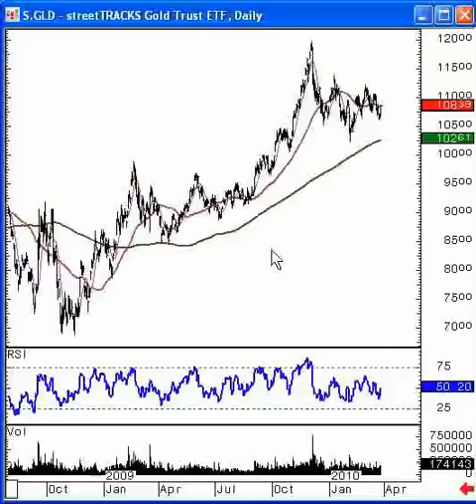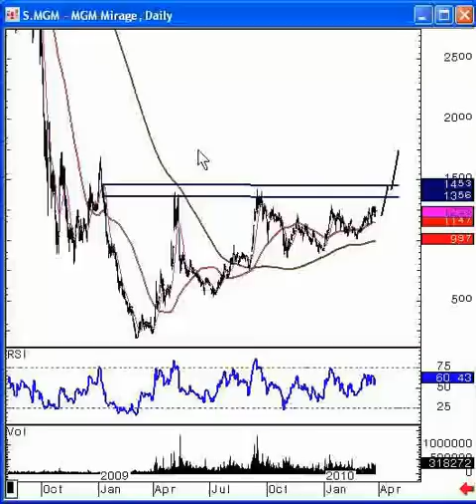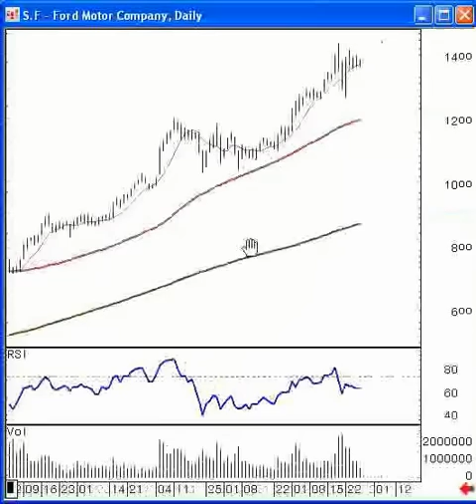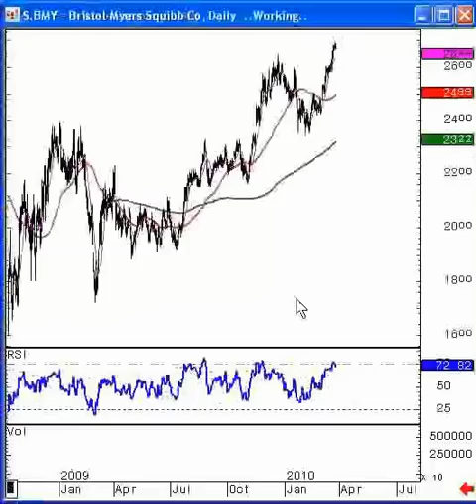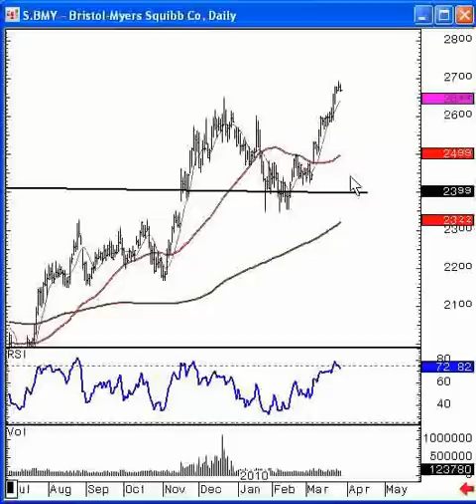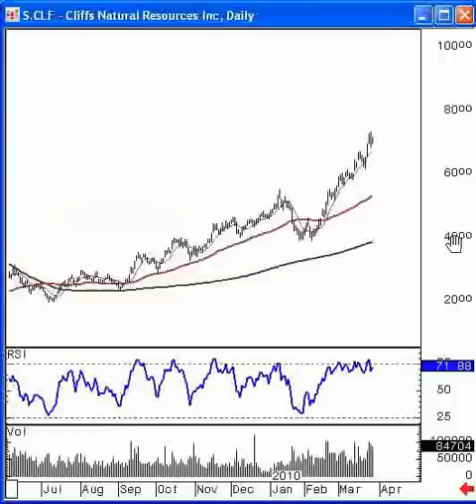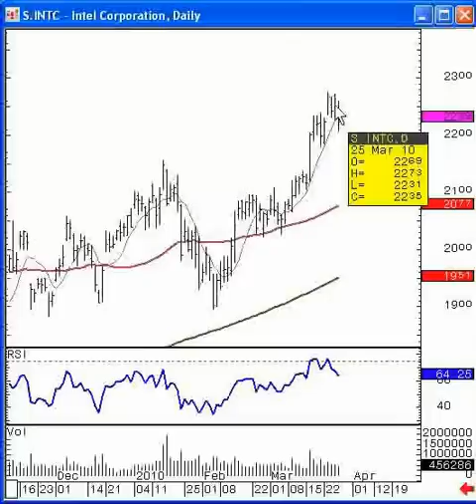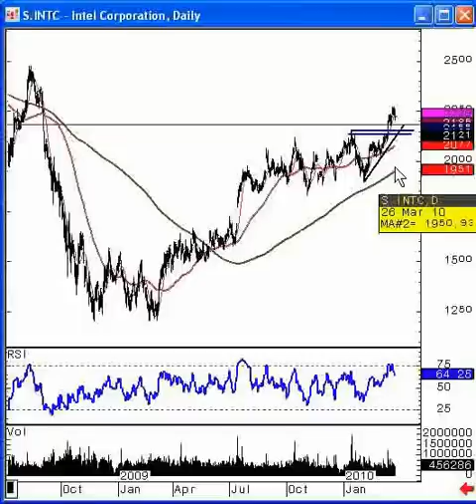Charts of the Week - Market Landmines and 14 Stocks to Watch - Mike Paulenoff, MPTrader.com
03/28/10 You won't want to miss this week's Charts of the Week. It's going to be one of the most critical weeks in a long time to the markets. The Government releases the employment report for March on Friday (a market holiday), expected to be the first positive data on additions to payrolls in months. In addition, Greece is coming to the bond market, barriers for US companies to enter China are higher than ever, the Middle East is heating up and the Iran nuclear issue create many uncertainties with implications for the dollar and gold. There's a fallout from the health care plan in terms of the corporate reaction and last week's bond auctions, which were lousy. So this could be one of the most fun-filled, thrilling, potentially explosive, potentially implosive dangerous weeks we've experienced. Key markets to watch this week are: The iShares Russell 2000 ETF (IWM), S&P 500 Depository Receipts (SPY) the Dow Diamonds (DIA). Individual stocks to watch are: GM Mirage (MGM), Ford (F), Bristol-Myers (BMY), Cliffs Natural Resources (CLF), Intel (INTC), First Solar (FSLR), Apple (AAPL), Research in Motion (RIMM), CONSOL Energy (CNX), Peabody Energy (BTU), Bank of America (BAC), Goldman Sachs (GS), Wal-Mart (WMT).
MPTrader.com is a real-time diary of Mike Paulenoff's trading ideas and technical chart analysis of Exchange Traded Funds (ETFs) that track equity indices, metals, energy commodities, currencies, Treasuries, and other markets. It is for traders with a 3-30 day time horizon, who use the service for guidance on both specific trades as well as general market direction.  For more of Mike Paulenoff, sign up for a Free 15-Day Trial to his ETF Trading Diary.